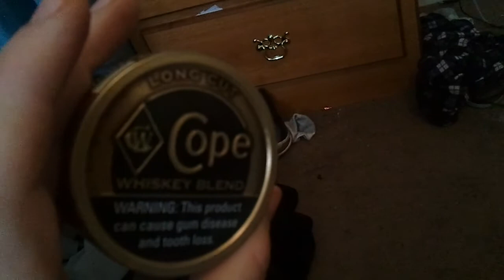Dip Review : Cope Whiskey Blend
7/10 on the rating scale its good but not great and kinda taste like natrual